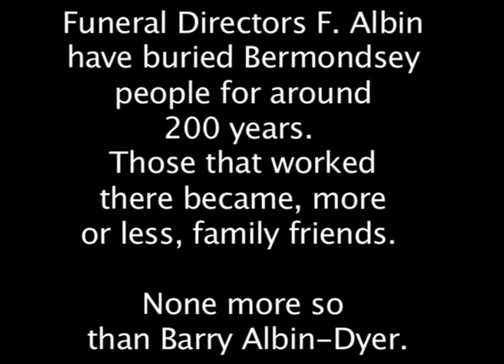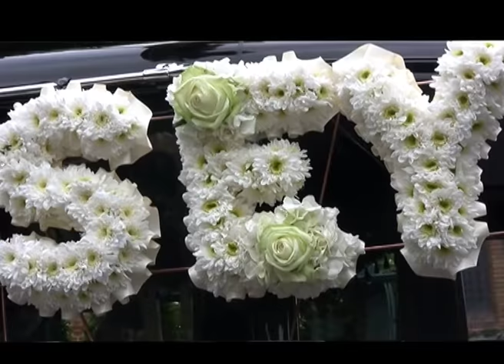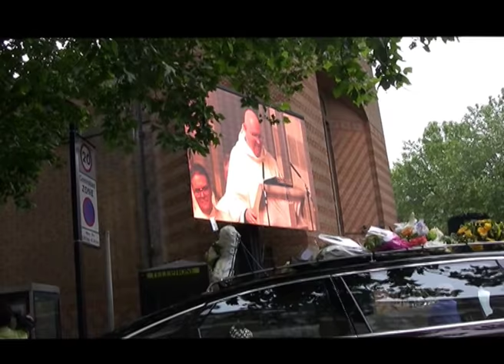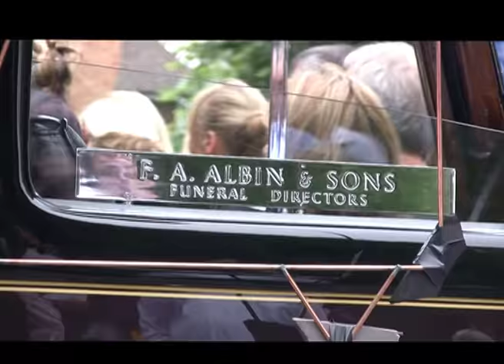Barry Albin-Dyer Funeral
A short film that shows the love and respect Bermondsey people had for the late Barry Albin-Dyer.
Albins. Rotherhithe. Funeral Directors